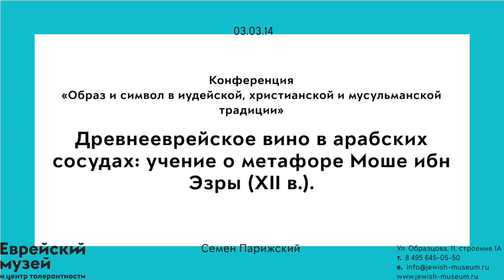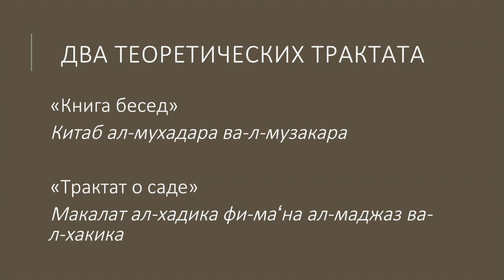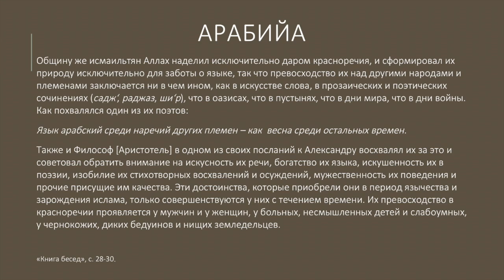Лекция «Древнееврейское вино в арабских сосудах: учение о метафоре Моше ибн Эзры» | Семен Парижский